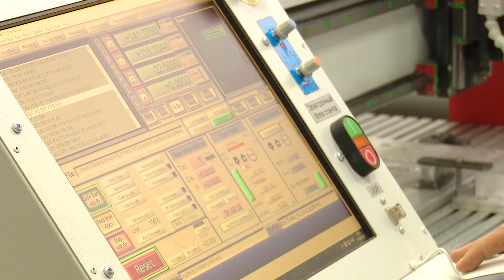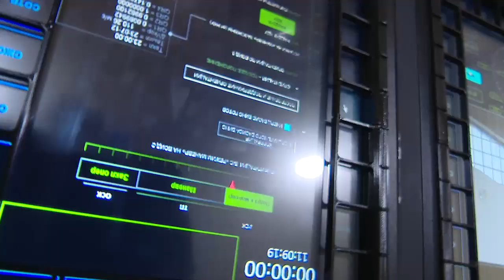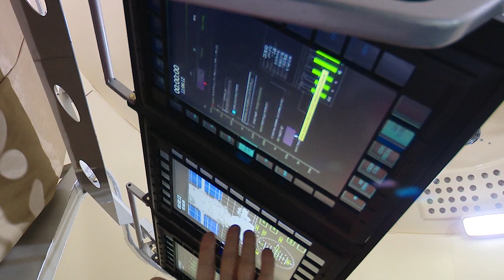Производим-на-Дону 11.07.2018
Донской филиал центра тренажёростроения и подготовки космонавтов